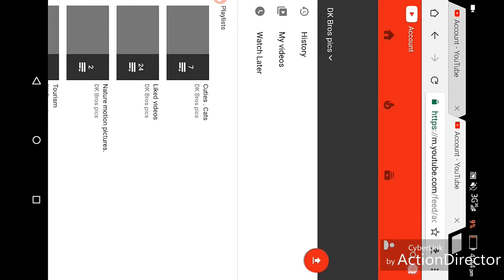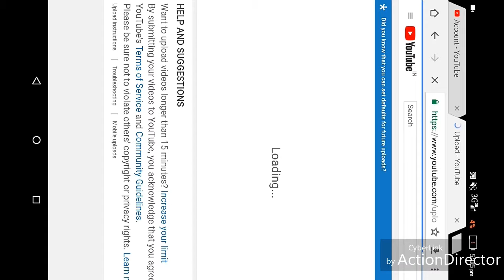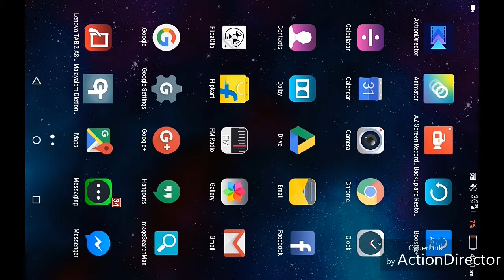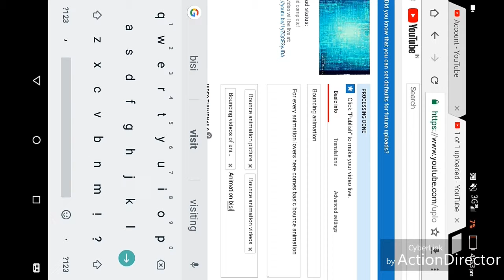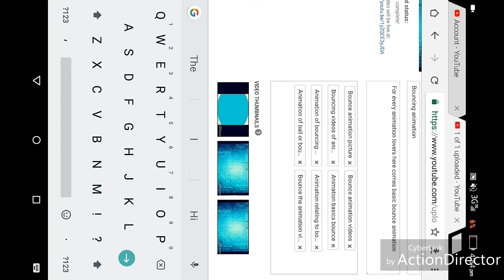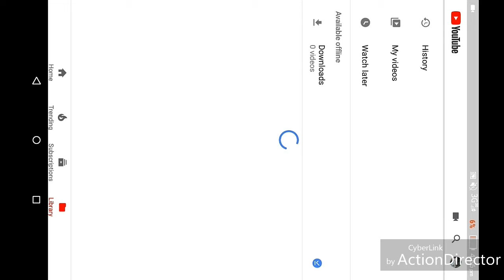How to upload videos on YouTube correctly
The following steps are shown in videos, (before that please watch the video with switching off auto rotate option sorry for the mistakes I have committed)
1. Convert Android YouTube to desktop mode
2.upload to "Google photos"
3.work on video
4. Publish
5. Watch it on YouTube